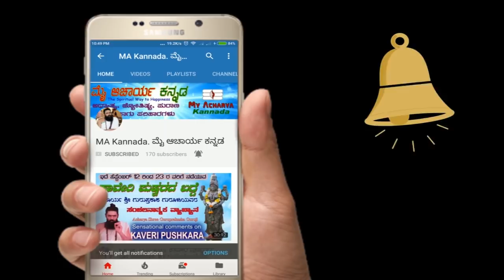Ugadi Panchanga Sravana 2018 || ಶ್ರೀ ವಿಳಂಬಿನಾಮ ಸಂವತ್ಸರ ಫಲ || 12 ರಾಶಿಗಳ ಯುಗಾದಿ ವರ್ಷ ಭವಿಷ್ಯ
ಸಮಸ್ತ ಜನತೆಗೆ ಹೊಸ ವರ್ಷ ಶ್ರೀ ವಿಳಂಬಿನಾಮ ಸಂವತ್ಸರದ ಶುಭಾಶಯಗಳು
ಯುಗಾದಿ ಪಂಚಾಂಗ ಶ್ರವಣ ಹಾಗು ಫಲ || ಸಂಪೂರ್ಣ ದ್ವಾದಶ ರಾಶಿಗಳ ಯುಗಾದಿ ವರ್ಷ ಭವಿಷ್ಯ ಆಚಾರ್ಯ ಶ್ರೀ ಗುರುಪ್ರಕಾಶ ಗುರೂಜಿರವರಿಂದ
ತಮ್ಮ ಸಲಹೆ ಸಂದೇಹಗಳಿಗೆ ಕೇವಲ ವಾಟ್ಸ್ಆಪ್ ಮಾತ್ರ ಮಾಡಿ 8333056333